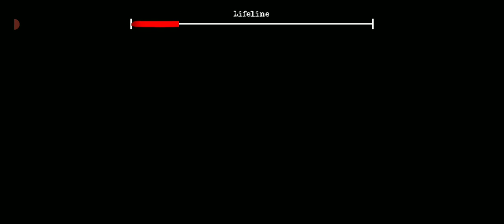The Twins Granny 1.8 No Fog And Fov 70 (Not Win)